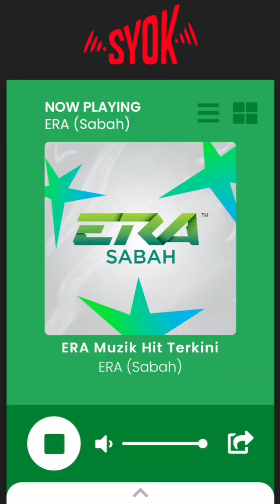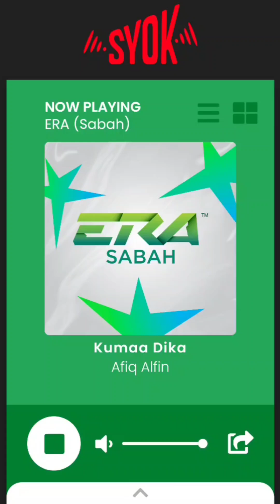Review lagu Di ERA Sabah "Kumaa Dika" nyanyian Afiq Aflin memang siok